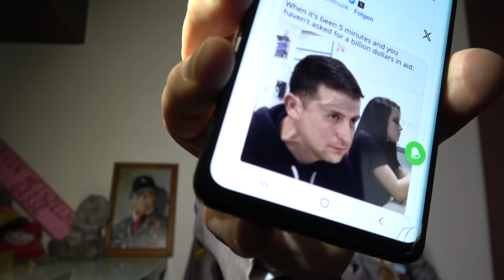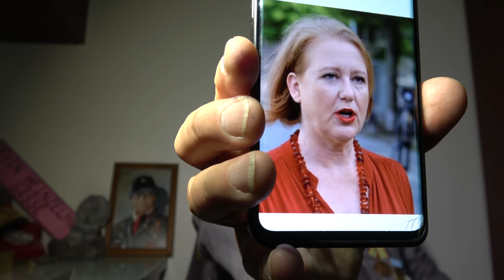Tim Kellner zu 11.000€ Strafe verurteilt💥💥 AfD-Mordanschlag auf Alice Weidel vereitelt💥💥 SATIRE!!!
Heute hat Robert Götz Matuschewski wieder außerordentlich gute Laune.
Endlich wurde der böse Wahrheitsfanatiker und Ideologieleugner zu 11.000€ Strafe verurteilt weil er die Regierung veralbert hat! Bitte wählt diese Regierung! SATIRE!!!